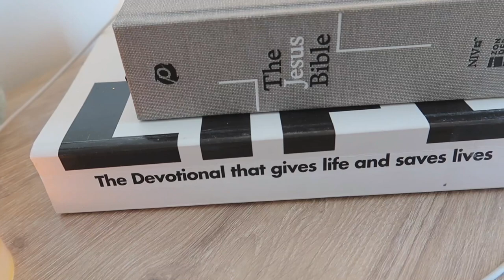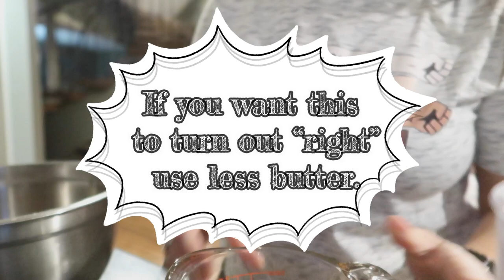HOUSE UPDATE || VLOG || Adding a Basement to our Mobile Home REMODEL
Hey yall! Hang out with me today and see the "end result" for my office/loft area, as well as seeing the progress we have made on adding a basement!

About us:
We are a southern Kentucky family, party of six, handful of dogs, we welcome the dog hair, because the good they bring into our lives far outweighs the bad..
**Words escape me a lot of times, enjoy the hot mess, mom show. **

🎵 Music 🎶
Both of which I have paid subscriptions to use in my videos.